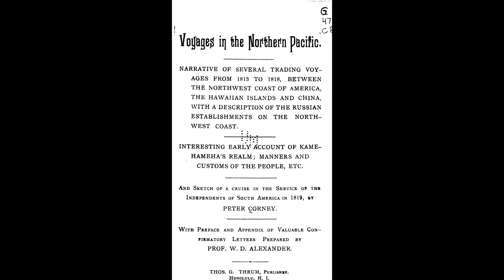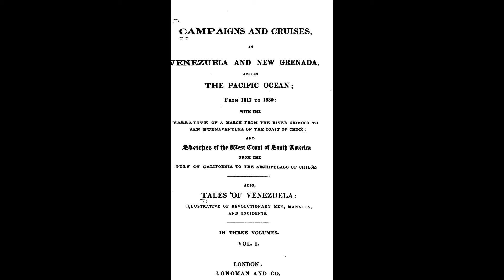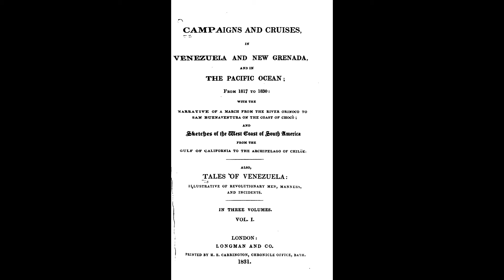HAWAIANOS EN LAS GUERRAS DE INDEPENDENCIA HISPANOAMERICANAS 🇨🇱🇲🇽🇦🇷🇵🇪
Es poco conocido que durante las guerras de independencia que enfrentaron a los patriotas americanos contra los españoles fueron utilizados grupos de hawaianos. Estos sirvieron como marineros en las naves corsarias patriotas, pero también como soldados en varios ataques a California.
It is unknown that during the wars of independence that confronted the American patriots against the Spanish, groups of Hawaiians were used. They served as marines on the patriot privateer ships, but also as soldiers in several attacks on California.
On sait peu que pendant les guerres d'indépendance qui ont opposé les patriotes américains aux espagnols, des groupes d'Hawaïens ont été utilisés. Ceux-ci ont servi de marins dans les navires patriotes corsaires, mais aussi de soldats dans diverses attaques contre la Californie.